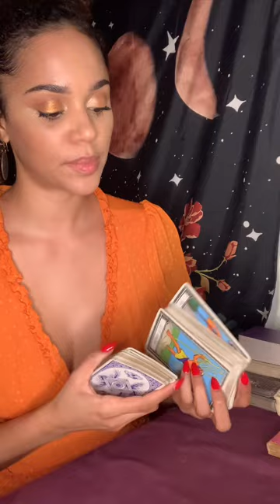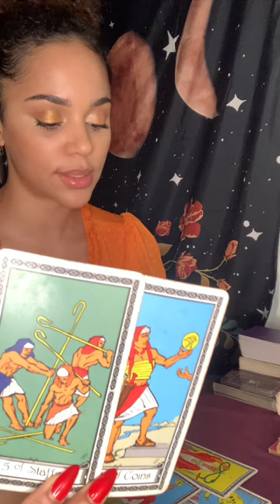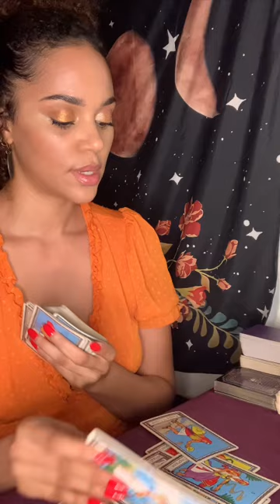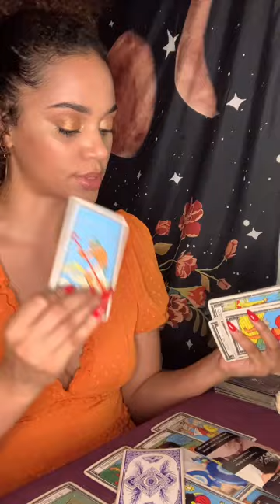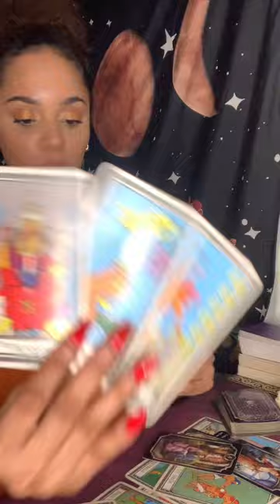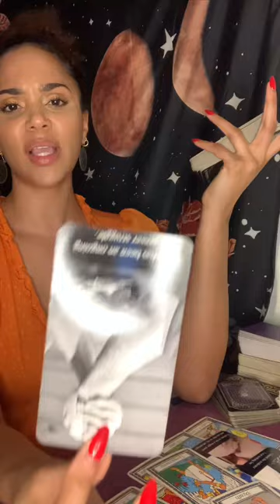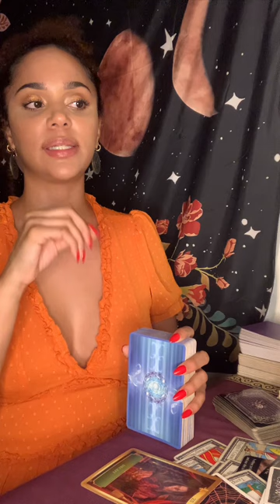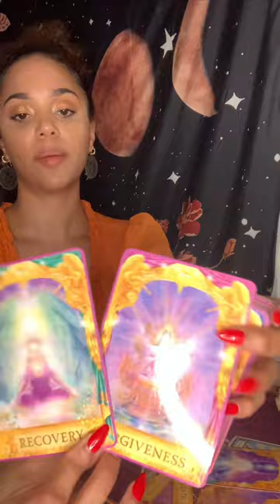Collective~Shell shocked to see you soar high despite all their dirty tricks. Union, God watching👁️